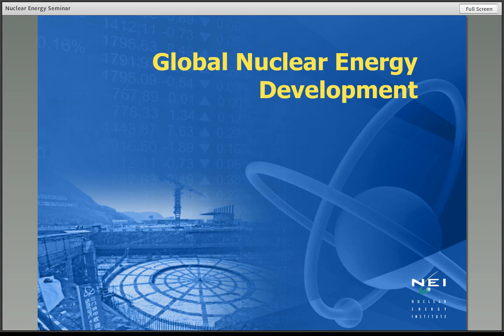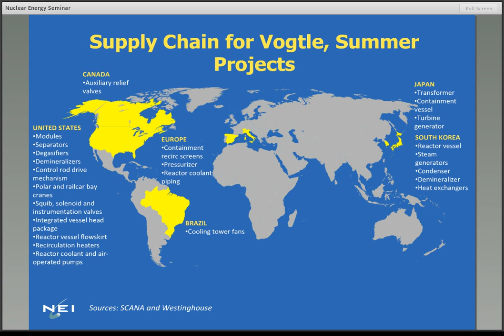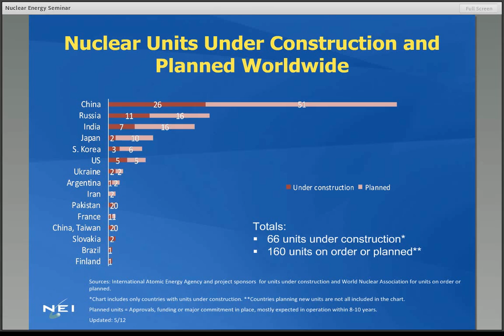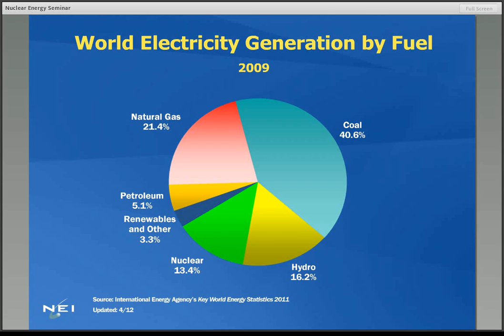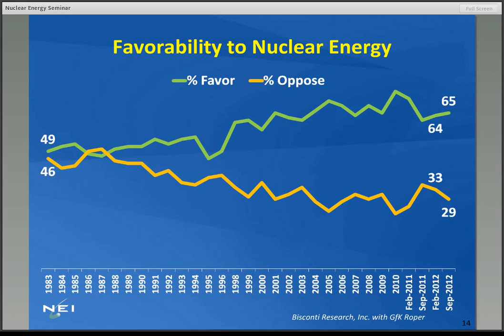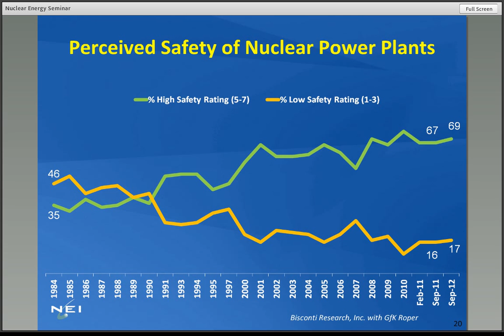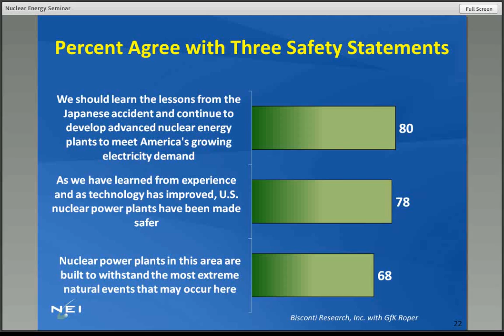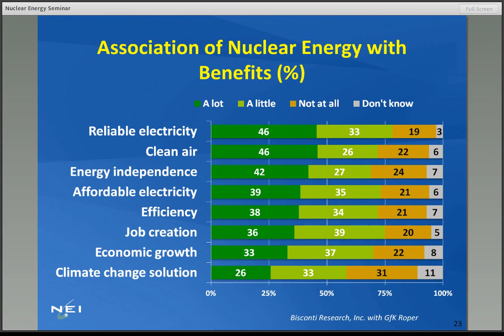Nuclear Energy & the Electricity Mix - A Global Overview by Mr. Vijay Nilekani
Affordable and uninterrupted energy supply is critical for every nation to attain its development goals. Electricity demand in developing countries like India, China is increasing rapidly leading to acute demand for more and more reliable power sources. Assessing the role of nuclear power becomes very important when there is need to meet these energy challenges. Mr. Nilekani spoke about the mix of different sources in total energy consumption in different countries and how they are planning for this mix to evolve over next couple of decades. This illuminating talk covered safety issues of nuclear reactors, new safer designs, policies and local issues as well as economics of nuclear energy.